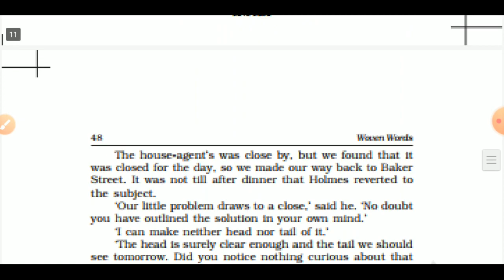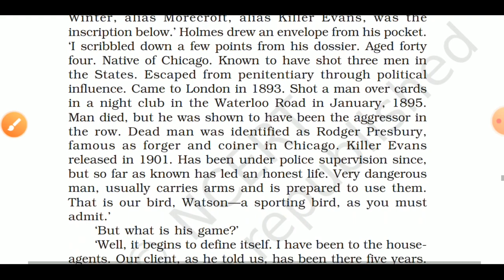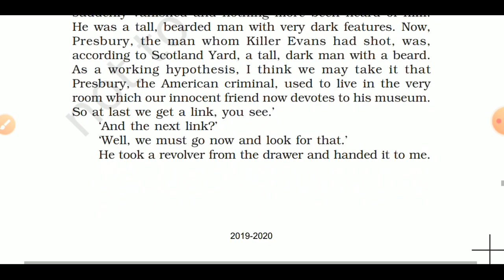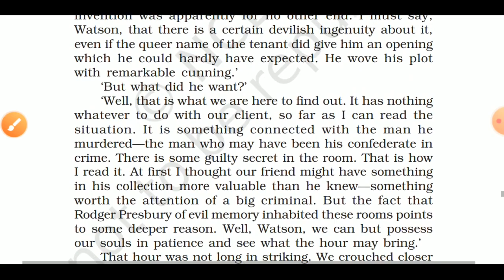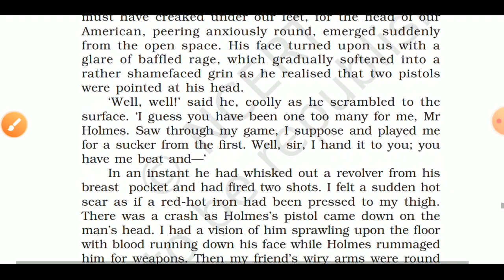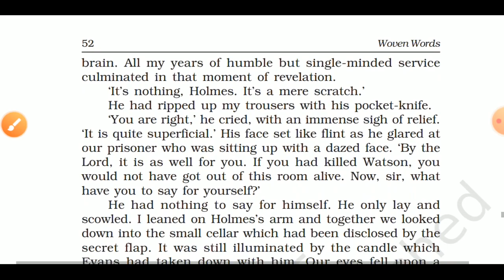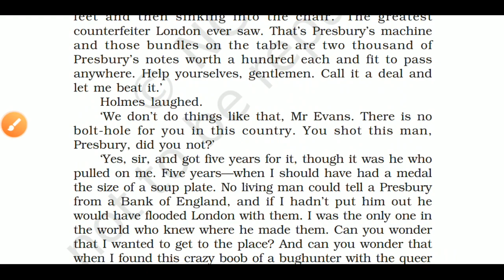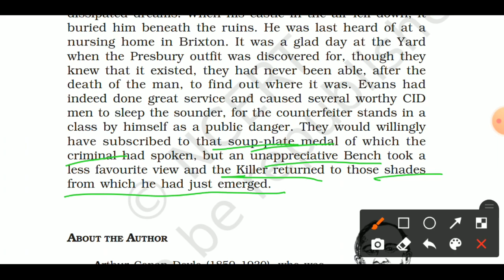Class 11th : The Adventure of the Three Garridebs(ShortStory 4:Part 3)(English Elective-Woven Words)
WORD - MEANING

PAGE NO.48 :
1. SINISTER - अशुभ / मनहूस / ख़राब

PAGE NO.49 :
1. NEWGATE - Newgate was one of the historic seven gates of the London wall.
2. INTUITION - सहजबुद्धि (बिना तर्क के किसी बात को सही मानना)
3. THOROUGHNESS - पूर्णता (properly/deeply)
4. ROGUES - गुंडा / शरारती
5. SCRIBBLED - लापरवाही से जल्दी जल्दी कुछ लिखना
6. DOSSIER - दस्तावेज / फाइल
7. PENITENTIARY - जेल (prison)
8. AGGRESSOR - a person that starts fighting first
9. FORGER - someone who makes copies easily
10. TENANT - किरायेदार
11. HYPOTHESIS - अनुमान

PAGE NO. 50 :
1. SIESTA - दोपहर का आराम
2. BONNET - टोपी (a type of hat which covers the side of the face.
3. CROUCHED - दुबक कर (to bend your legs & body so that you are close to the ground)
4. AMIABLE - मिलनसार
5. INGENUITY - चालाकी / चतुरता
6. TENANT - किरायेदार
7. WOVE - टेढ़े मेढ़े चलना / बुनना (Verb's 2nd form of WEAVE)
8. CUNNING - चालाक / चालाकी
9. CONFEDERATE - सह-अपराधी
10. INHABITED - बसा हुआ / निवसित
11. POSSESS - मालिक होना / प्राप्त करना / अधिकार में रखना

PAGE NO. 51 :
1. BRISK - तेज / फुर्तीला
2. JIMMY - रम्भा (a short steel crowbar used especially by burglars, for forcing doors & windows)
3. KNELT DOWN - घुटने टेकना
4. VIGOROUSLY - जोशपूर्ण ढंग से / उत्साह से
5. PLANKS - लकड़ी का तख्ता ( a long flat thin piece of wood that is used for building or making things)
6. CREAKED - लकड़ी के मुड़ने की आवाज
7. PEERING - झाँकना / ताकना
8. EMERGED - पता चलना / मालूम होना / जानकारी मिलना
9. BAFFLED RAGE - उलझन में डाल देना / उग्र होना / क्रोध करना
10. GRIN - मुस्कराहट / हंसी
11. SCRAMBLED - हाथापाई करना / हाथों के सहारे जल्दी ऊपर चढ़ना
12. SUCKER - भोला भाला
13. WHISKED - फुर्ती से
14. SPRAWLING - चारों और फैलता हुआ / हाथ पैर पसारे हुए
15. RUMMAGED - उथल पुथल करते हुए खोजना / खूब तलाश करना
16. WOUND - घाव / चोट / घायल करना

PAGE NO. 52 :
1. CULMINATED - चरम सीमा तक पहुंचना / समाप्त होना
2. SUPERFICIAL - not thinking about something in a deep way
3. FLINT - अग्नि पत्थर / आग की तरह लाल होना
4. DAZED - confused / स्तब्ध
5. SCOWLED - गुस्से से देखना / उदास दिखना
6. LEANED - सहारा देना / आश्रित हिना
7. CELLAR - तहखाना
8. FLAP - कपड़ा (here; कालीन/carpet)
9. ILLUMINATED - प्रकाशित
10. COUNTERFEITER - someone who makes copies easily
11. STAGGERING -चोंका देने वाला / आश्चर्यजनक
12. BOLT HOLE - भागने का रास्ता
13. BOOB - गलती करना / बेवकूफी करना
14. BUGHUNTER - गुस्ताख / गलती करने वाला
15. SQUATTING - बैठने

PAGE NO. 53 :
1. DISSIPATED - नष्ट करना / नष्ट होना
2. BURIED - दफनाना
3. BENCH - न्यायालय / अदालत
4. EMERGED - पता चलना / मालूम होना / प्रकट होना / निकलना

NCERT
Class 11th
English Elective
(Woven Words)
Short Story - 4 (Part 3)
"The Adventure of the Three Garridebs"